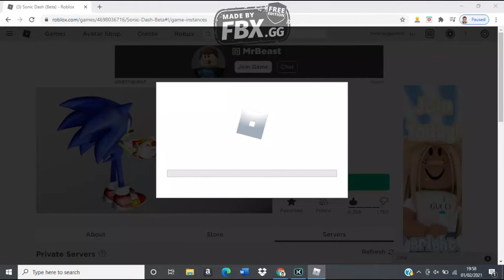Sonic Awesome 2-Green Forest